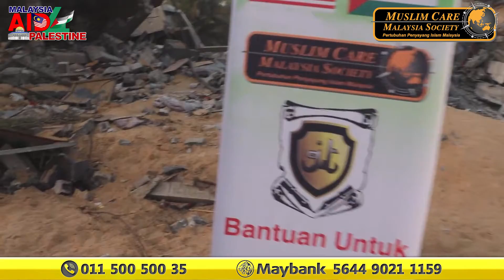BANTUAN UNTUK GAZA I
Pengorbanan mereka, juga pengorbanan rakyat Malaysia, menjadi sebuah penyatuan dan moga menjadi sebab Allah takdirkan pembebasan dan kemenangan di bumi Palestin dan Al-Quds
Alhamdulillah, bantuan kecemasan Aid4Palestine diteruskan lagi dan kali ini dengan kerjasama Pertubuhan Kebajikan Ilmu & Amal Selangor - Geng Talaqqi
Teruskan membantu memulihkan semula kehidupan saudara kita di Palestin bersama kami!

Muslim Care Malaysia
Bantuan Kemanusiaan Merentasi Sempadan

atau INFAQ secara tunai ke akaun :
MUSLIM CARE MALAYSIA (PALESTIN)
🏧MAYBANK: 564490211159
SMS/Whatsapp slip sumbangan kepada:
Semoga Allah membalas setiap sumbangan dan bantuan yang disalurkan dengan sebaik-baik ganjaran.